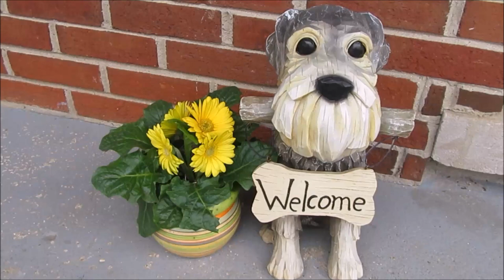Never Again | Life With Schnauzers